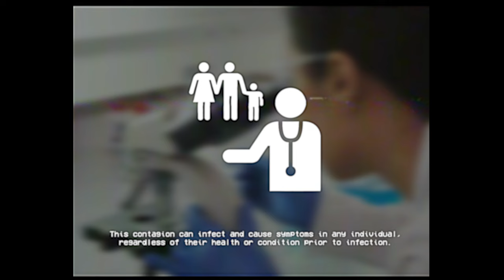Your Flesh Is Not Your Own - SCP EAS SCENARIO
Loosely based on: "SCP-610" by NekoChris, from the SCP Wiki.